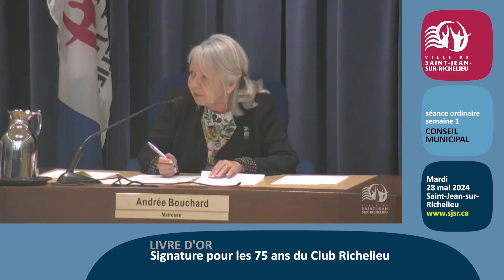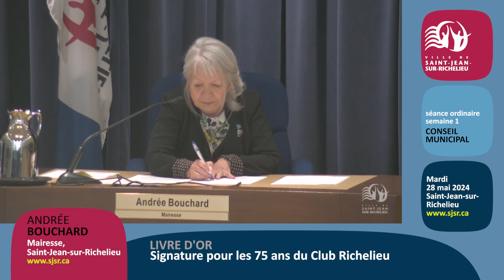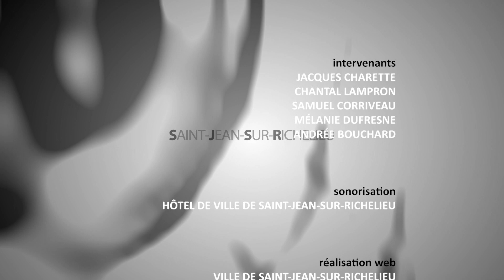SAINT-JEAN-SUR-RICHELIEU 443, Émission du mercredi 29 mai 2024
Extraits de la séance du conseil de ville de Saint-Jean-sur-Richelieu, mardi 28 mai 2024